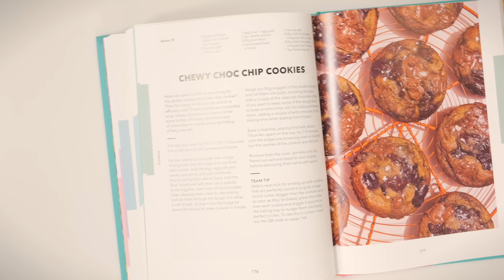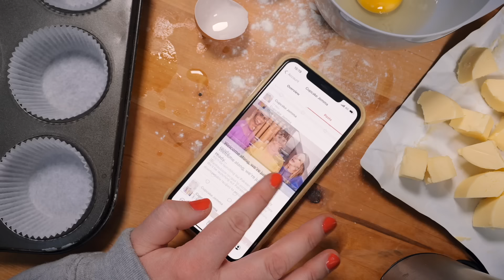My ULTIMATE Chewy Chocolate Chip Cookie Recipe | Cupcake Jemma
You guys know that we LOVE a big ol' thick, NY style cookie but sometimes, all you need is a chewy, gooey DELICIOUS chocolate chip cookie - and that's exactly the recipe we've got for you thus week!

Nikki spent many many years perfecting this bad boy and we can't possibly wait a minute longer to share it with you!

185g Burnt Butter
215g Light Brown Sugar
1 Egg + 1 Yolk
2 tsp Vanilla
225g Plain Flour
¾ tsp Bicarb
1 tsp Sea Salt
200g Milk Chocolate
200g Dark Chocolate
Flaked sea salt to sprinkle onto baked cookies

✨🧁HAVE YOU GOT A COPY OF THE CRUMBS & DOILIES BOOK YET?!🧁✨

Thank you so much for all your support and love for this book - we're so incredibly proud of it and cannot wait to see all your bakes from it! Use the hashtag crumbsanddoiliesbook over on instagram so we can see how you get on!!

Grab a copy of the Crumbs & Doilies book from Amazon just

👇🏼YOU CAN ORDER SIGNED COPIES OF THE CRUMBS & DOILIES BOOK ON OUR WEBSITES!!👇🏼
Grab yourself a signed copy of The Crumbs & Doilies Book - international shipping is available on the Cupcake Jemma website! All shipping info is on our websites!

CAKESTAGRAM: @crumbsanddoilies